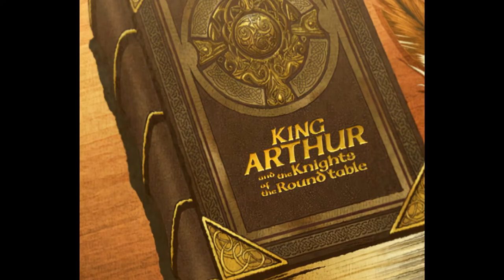Sonic and the Black Knight all cutscenes upscaled to 1080p (FullHD) (Neural network remake)